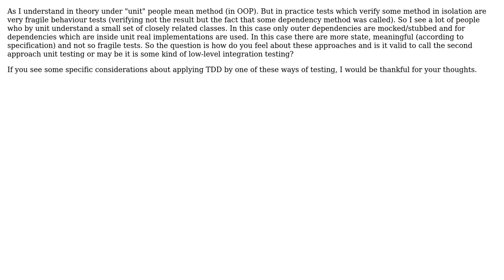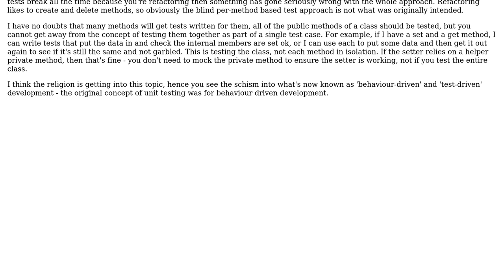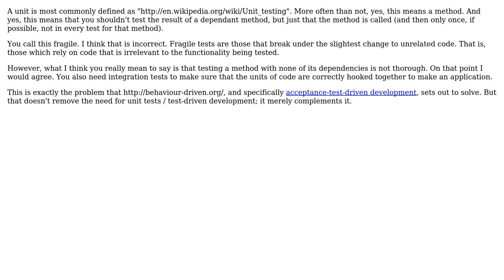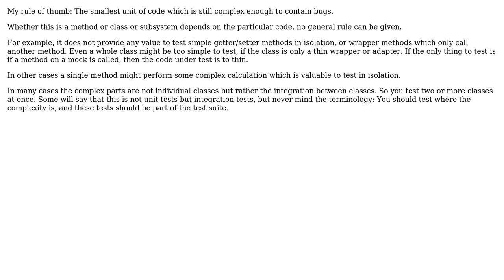What is understood under "unit" in unit testing (4 Solutions!!)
What is understood under "unit" in unit testing

With thanks & praise to God, and with thanks to the many people who have made this project possible! | Content (except music & images) licensed under CC BY-SA | Music | Images & others | With thanks to user SiberianGuy user pdr user JacquesB user Grant Palin user gbjbaanb and the Stack Exchange Network Trademarks are property of their respective owners. You are responsible for your own actions.